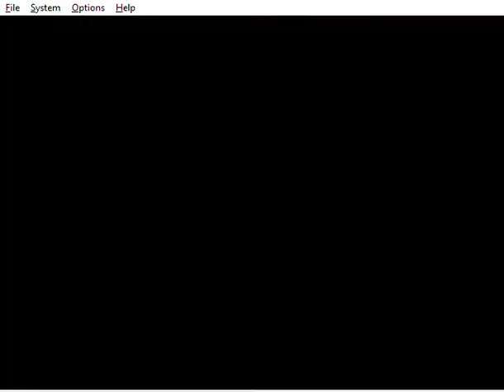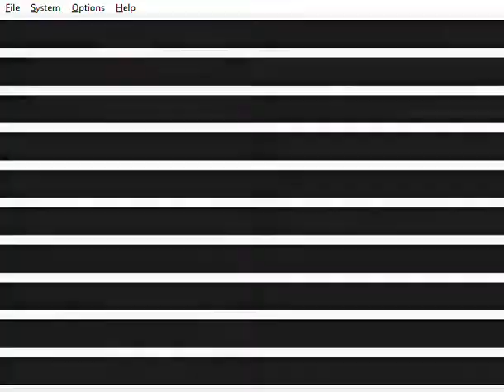Mario Party 3 - Princess Daisy in Spotlight Swim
This is me playing through a 1 vs 3 mini-game called "Spotlight Swim" from Mario Party 3. I'm playing as Princess Daisy. The CPUs are set on easy. It was played on the Project64 emulator.

Recorded on 3/12/2018 12:26 pm